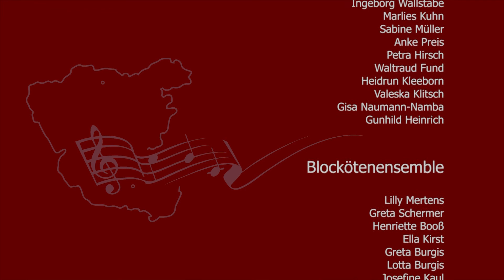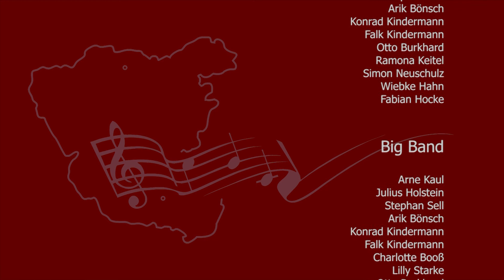Online Weihnachtskonzert der Musikschule des Altmarkkreises Salzwedel 2021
Das Konzert wurde Anfang Dezember in der Aula der Musikschule aufgezeichnet.